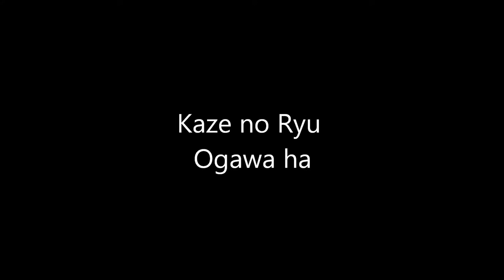Ogawa Ryu - 自然の伝統 展示会 Nokia Shizen no Dentou During Traditional Exhibition - IV - 2015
Shidoshi Luis Nogueira & Sensei Jose Tola
Valencia - Spain